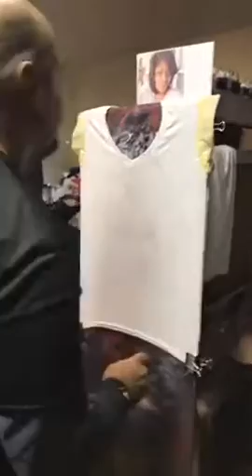AIRBRUSH T-shirt Artwork part 1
Watch as Tramond at SpenceAir creates life with paint.

Want a portrait for yourself? Have a car or other objects you would like immortalized?

Call or email for pricing quotes